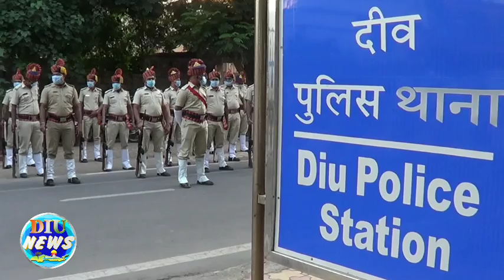સરદાર પટેલ ની જન્મ જયંતી અંતર્ગત રાષ્ટ્રીય એકતા દિવસના સંદર્ભે દીવ પોલીસ દ્વારા રાષ્ટ્રીય એકતા પરેડ